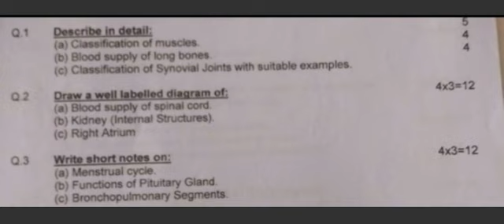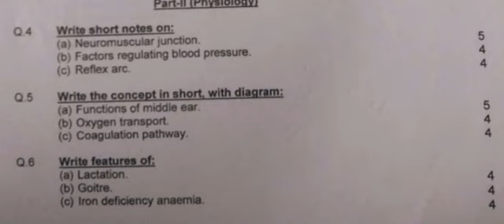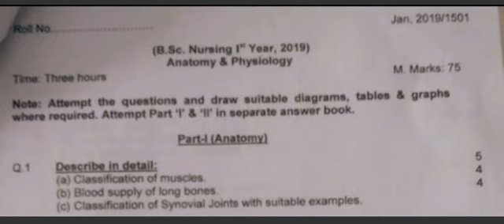Anatomy and physiology Previous question paper 2019 for B.SC Nursing 1st Year